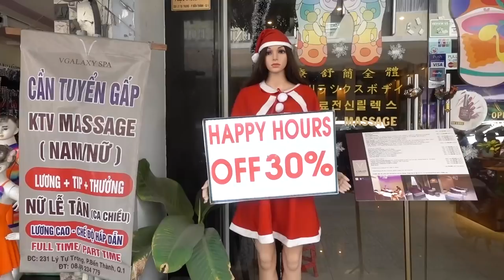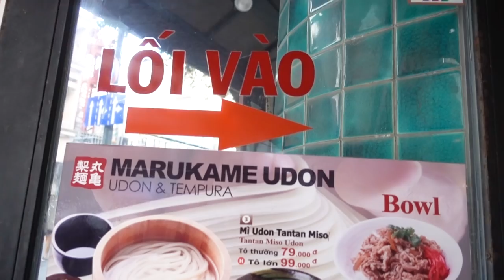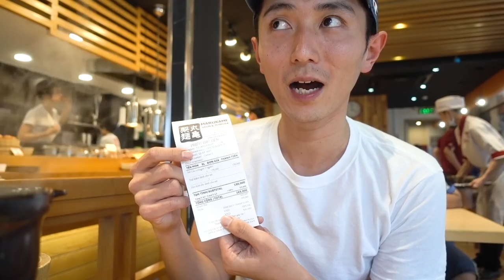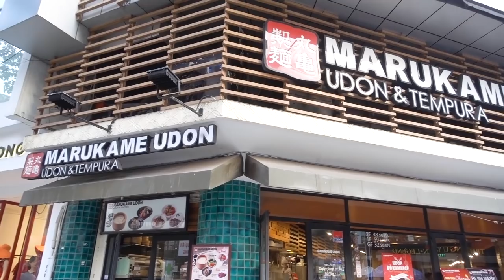ベトナムの丸亀うどん！新メニューの美人鍋が最高だった！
「KAZUTABI」ベトナム編！
NYから飛行機を乗り継いで約20時間！
カズ旅3カ国目！ベトナムのホーチミンにやってきました。
ニューヨークとの寒暖差約30度。真夏のベトナムです。
旅を続けていると、やはり日本食が恋しくなりますね・・・ということで本日の動画は丸亀うどんに行って来ました！
日本では見たことのないデザートや天ぷら・鍋焼きうどん。ネギ以外にもパクチーやライム・チリまでトッピング出来ました！
是非ベトナムの丸亀製麺動画お楽しみ下さい。